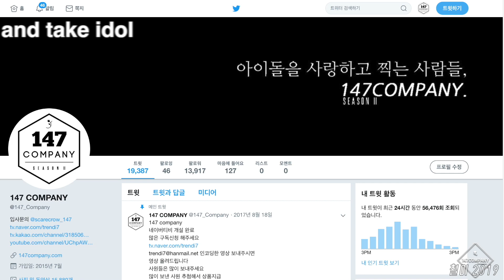DIA full WooWoo 다이아 전체 우우 190818 BY 147Company 평택락페스티벌 직캠 fancam